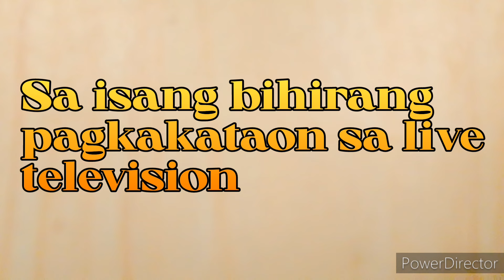Vice Ganda tinanggal ang wig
vice Ganda tinanggal ang wig sa it's showtime bilang suporta at pagbibigay lakad Ng loob at kompyansa sa Isang contestant sa expecially for you na nakakararanas Ng alopecia.